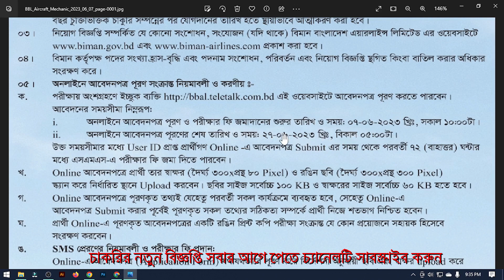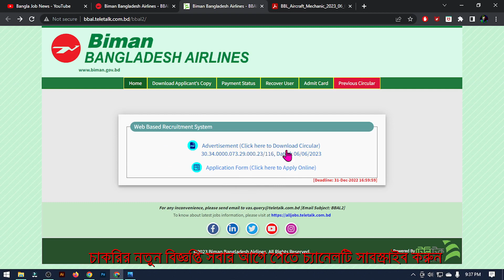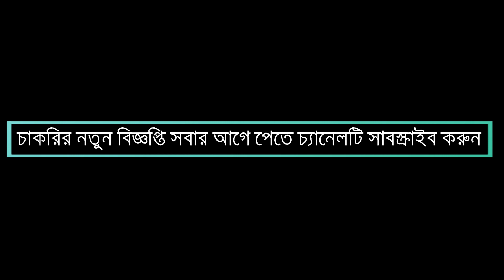❤নতুন নিয়োগ👉বিমান বাংলাদেশ এয়ারলাইন্স | Govt Job Circular | Biman Bangladesh Airlines Job Circular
আমাদের Facebook Group এ জয়েন হয়ে থাকুন। আপনার কোন প্রশ্ন থাকলে কমেন্টে জানাতে পারেন। সাথে থাকার জন্য ধন্যবাদ।

Post Related Things: Biman Bangladesh Airlines Job Circular, Govt Job Circular 2023, Government Job Circular, Chakrir dak potrika, Chakrir dak, New job circular, Bangla Job news, Bangladesh Job News, Private Job, Bank Job Circular, Bd job news bd job circular bd job info, today job circular, update job news, Govt jobs 2023, Govt jobs Circular, Govt jobs circular 2023, Government Jobs 2023 bimanbangladesh biman_bangladesh_airlines bimanbangladeshairlines bimanbangladeshjobcircular govtjobs job jobs bangladesh bangladeshjobs banglajobnews , Government jobs today, private jobs today,Govt jobs circular today, how to apply govt jobs circular, bd job today, সরকারী চাকরির খবর, চাকরির খবর প্রথম আলো, চাকরির বাজার, আজকের চাকরির খবর, চাকরির ডাক, আজকের চাকরির পত্রিকা, চাকরির পত্রিকা আজকের, নিয়োগ বিজ্ঞপ্তি, নিয়োগ বিজ্ঞপ্তি ২০২3, নিয়োগ বিজ্ঞপ্তি 2023, daily education, চাকরির খবর পত্রিকা, চাকরির খবর ২০২3, চাকরির খবর apk, চাকরির খবর bd jobs, চাকরির খবর.com, daily চাকরির খবর, e চাকরির খবর, চাকরির খবর govt, চাকরি নিয়োগ বিজ্ঞপ্তি ২০২3, চাকরি নিয়োগ বিজ্ঞপ্তি, চাকরি নিয়োগ বিজ্ঞপ্তি 2023, চাকরী নিয়োগ বিজ্ঞপ্তি, চাকরীর নিয়োগ বিজ্ঞপ্তি, new চাকরির খবর, চাকরির খবর paper, চাকরির খবর পত্রিকা, চাকরির ডাক পত্রিকা, চাকরির বাজার পত্রিকা, সাপ্তাহিক চাকরির পত্রিকা, govt jobs circular 2023, how to apply govt jobs circular 2023, govt jobs 2023, govt job bd, govt jobs circular in bd, govt jobs circular in Bangladesh, how to download admit card, how to download apply file, govt jobs bd help, lekha pore jobs bd help, govt jobs, private jobs 2023, jsc pass govt jobs circular, ssc pass govt jobs circular, hsc pass govt jobs circular, ba pass govt jobs circular, apply govt jobs circular, সাপ্তাহিক চাকরির ডাক পত্রিকা,Chakrir Dak Potrika,সাপ্তাহিক চাকরির খবর,chakrir potrika PDF,চাকরির পত্রিকা পিডিএফ,চাকরি পত্রিকা,Chakrir Khabor Potrika,Chakrir Khabor News,Shaptahik Chakrir Khabor News Potrika,দৈনিক প্রথম আলো চাকরির পত্রিকা,বাংলাদেশ প্রতিদিন চাকরির পত্রিকা,recent job news,government job circular 2023,recent govt job circular 2023,